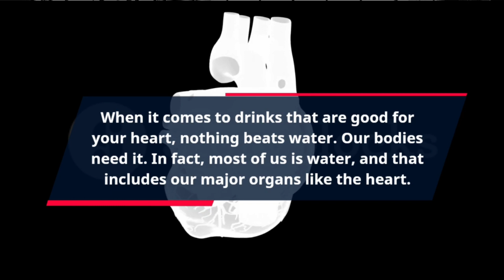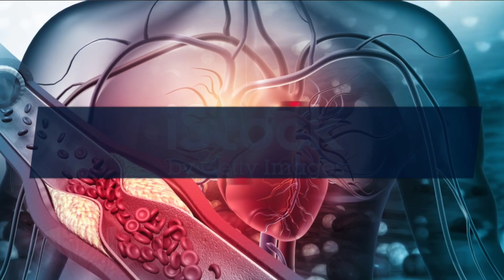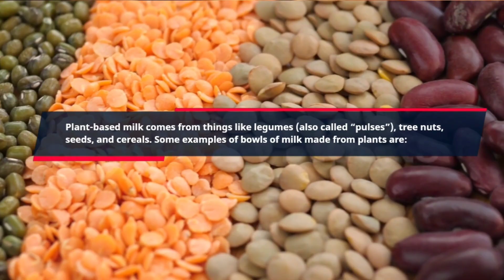Top 7 Foods To Prevent Heart Strokes Nurture Health Care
Having a healthy lifestyle helps us to enjoy our life more. There are convenient things we can all adopt in life to look after our mental health and wellbeing.